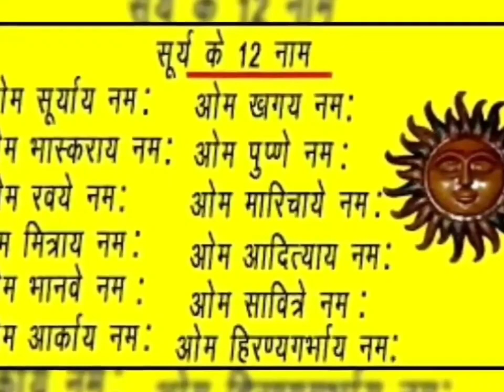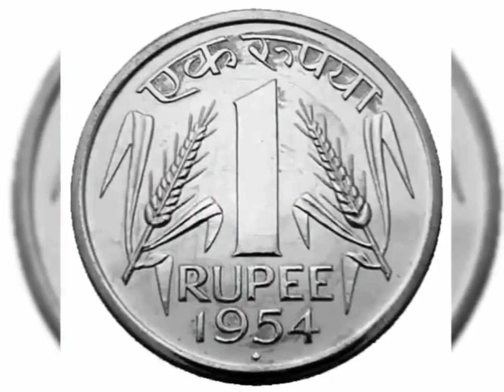8 अप्रैल को साल का पहला सूर्यग्रहण पर करे इन 7 में से कोई भी 1 उपाय मनोकामना तुरंत होगी पूरी Eclipse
को साल का पहला सूर्यग्रहण पर करे इन 7 में से कोई भी 1 उपाय मनोकामना तुरंत होगी पूरी

को पहला सूर्यग्रहण | इतने बजे लगेगा पूरी जानकारी Sury Grahan Time in India

 भयंकर सूर्यग्रहण | Sury Grahan | Solar Eclipse 2024 |भारत में सूतक का समय
सूर्य ग्रहण के दौरान विशेष सावधानी बरतनी चाहिए। सूर्य ग्रहण के दौरान क्या करना है और क्या नहीं करना है ?

1. सूर्य ग्रहण के समय में भोजन करना वर्जित माना गया है.
2. कोई भी नया काम आरंभ न करें और नाहीं मांगलिक कार्य करने चाहिए.
3. नाखून कांटना, कंघी करना वर्जित माना गया है.
4. ग्रहण के समय सोना नहीं चाहिए.
5. चाकू या धारदार चीजों का इस्तेमाल न करें.
6. ग्रहण से पहले पके हुए भोजन में तुलसी का पत्ता डालकर रख दें.
7. ग्रहण के समय में घर के मंदिर के कपाट बंद कर दें.
1. ग्रहण के समय में इष्ट देव का पूजन करें. उनके मंत्रों का जप करें.
2. सूर्य ग्रहण में दान करना बेहद शुभ माना गया है.
3. ग्रहण खत्म होने के बाद स्नान करें.
4. ग्रहण समाप्त होने के बाद घर की सफाई करें.
5. घर में गंगाजल का छिड़काव करें

सूर्य ग्रहण के समय घर से बाहर नहीं निकलना चाहिए

ग्रहण के दौरान गर्भवती महिलाएं अपना खास ध्यान रखें

ग्रहण के समय सुई में धागा नहीं डालना चाहिए, साथ ही इस दौरान न कुछ छीले, बघारे, काटे और न छौंके

सूर्य ग्रहण के दौरान सूर्यदेव का मंत्र जाप करें

ग्रहण के पहले पानी के बर्तन में, दूध और दही में कुश या तुलसी की पत्ती या दूब धोकर डाल दें

ग्रहण समाप्त होने के बाद दूब को निकालकर फेंक देना दें

सूर्य ग्रहण को कभी भी डायरेक्ट आंखों से न देखें

ग्रहण के दौरान नाखून काटना, दांतों को साफ, बाल में कंघी करना, करना वर्जित माना गया है